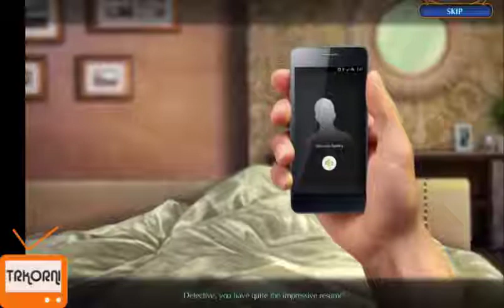Marlo ile Labyrinths Of The World 2 Forbidden Muse Oynuyoruz | Bölüm #1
Game    : Labyrinths of the World 2 Forbidden Muse
Original Release Date  : 14 Haz 2015
Genre    : Hidden Object, Puzzle

Labyrinths of the World 2 Forbidden Muse Walkthrough - No Commentary

I tried to solve and play Labyrinths of the World 2 for you today. My assessment of Labyrinths of the World 2 game is in the description section. Comment on Labyrinths of the World 2 game, share your thoughts about the game to other users.

bugün sizler için Labyrinths of the World 2 oyununu çözmeye ve oynamaya çalıştım. Labyrinths of the World 2 oyunu için değerlendirmem açıklama kısmındadır. Labyrinths of the World 2 oyunu hakkında yorum yapın, diğer kullanıcılara oyun hakkında düşüncelerinizi paylaşın.